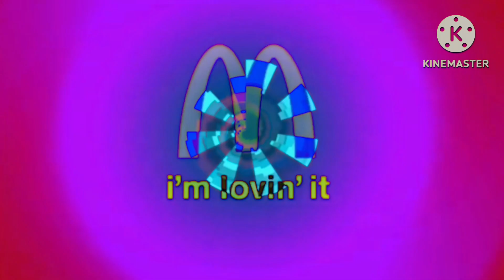Shortest Orange Best Animation Logos Vocoded ABC Order